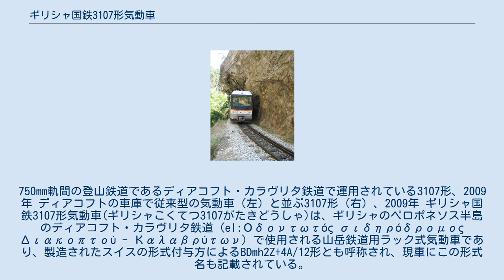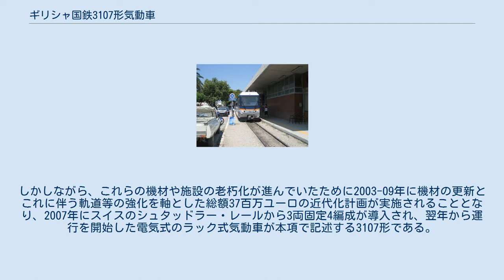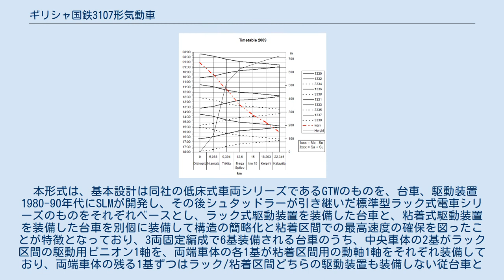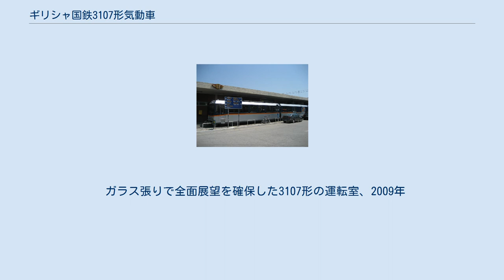ギリシャ国鉄3107形気動車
750mm軌間の登山鉄道であるディアコフト・カラヴリタ鉄道で運用されている3107形、2009年 ディアコフトの車庫で従来型の気動車（左）と並ぶ3107形（右）、2009年 ギリシャ国鉄3107形気動車(ギリシャこくてつ3107がたきどうしゃ)は、ギリシャのペロポネソス半島のディアコフト・カラヴリタ鉄道（el:Οδοντωτός σιδηρόδρομος Διακοπτού - Καλαβρύτων）で使用される山岳鉄道用ラック式気動車であり、製造されたスイスの形式付与方によるBDmh2Z+4A/12形とも呼称され、現車にこの形式名も記載されている。
 1896年に開業したギリシャ唯一のラック式鉄道である750mm軌間のディアコフト・カラヴリタ鉄道（通称オドンドトス）は、当初ピレウス・アテネ・ペロポネソス鉄道によって建設と運行がなされ、近年では1958-67年にいずれもフランスで製造されたBillard製の3001形およびドコービル製の3004形の両形式を使用してギリシャ国鉄によって運行されており、国内有数の観光路線となっていた。
しかしながら、これらの機材や施設の老朽化が進んでいたために2003-09年に機材の更新とこれに伴う軌道等の強化を軸とした総額37百万ユーロの近代化計画が実施されることとなり、2007年にスイスのシュタッドラー・レールから3両固定4編成が導入され、翌年から運行を開始した電気式のラック式気動車が本項で記述する3107形である。
シュタッドラー・レールは、従来スイスを初めとする各国のラック式鉄道車両を手がけてきたSLMが企業再編によってSulzer-Winproとなった1998年に、同社のラック式鉄道車両部門を引継いで、その後もスイスおよびヨーロッパ向けを中心に多くのラック式鉄道車両を製造しているメーカーとなっている。
 本形式は、基本設計は同社の低床式車両シリーズであるGTWのものを、台車、駆動装置1980-90年代にSLMが開発し、その後シュタッドラーが引き継いだ標準型ラック式電車シリーズのものをそれぞれベースとし、ラック式駆動装置を装備した台車と、粘着式駆動装置を装備した台車を別個に装備して構造の簡略化と粘着区間での最高速度の確保を図ったことが特徴となっており、3両固定編成で6基装備される台車のうち、中央車体の2基がラック区間の駆動用ピニオン1軸を、両端車体の各1基が粘着区間用の動軸1軸をそれぞれ装備しており、両端車体の残る1基ずつはラック/粘着区間どちらの駆動装置も装備しない従台車となっている。
なお、粘着式駆動装置での車軸配置2‘B’+2’2’+B’2’、ラック式駆動装置での車軸配置は2’2’+1A’1A’+2’2’となっており、双方合わせた表記では2’B’+1Az’1Az'+B’2’となっているほか、本形式をGTWシリーズの一形式とする資料もある。
機番と製造所、製造年、製造番号、車体番号は下記のとおりである。
 ガラス張りで全面展望を確保した3107形の運転室、2009年